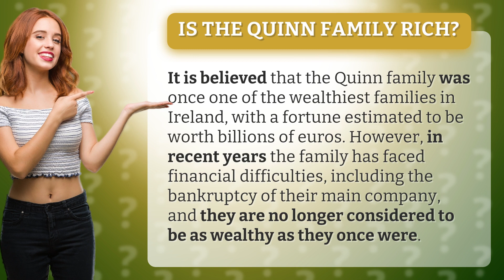Is the Quinn family rich?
From riches to rags? Discover the truth about the Quinn family's financial status in this eye-opening video. With a fortune once worth billions of euros, find out what led to their downfall and why they are no longer considered one of Ireland's wealthiest families. Join us as we uncover the secrets behind the Quinn family's financial journey.